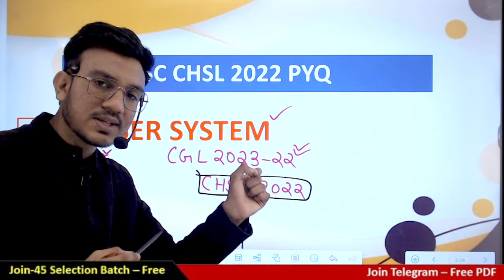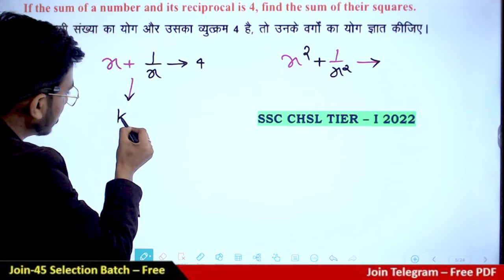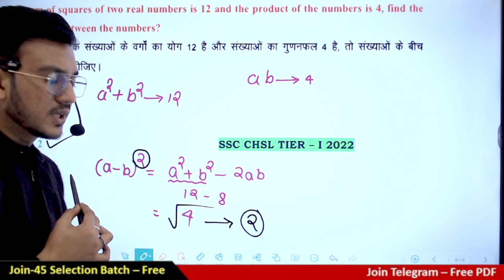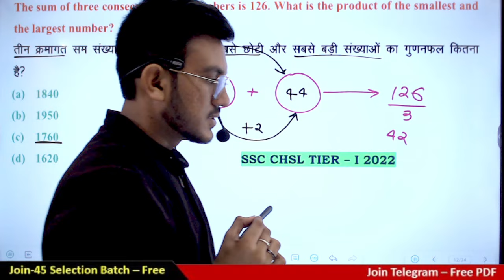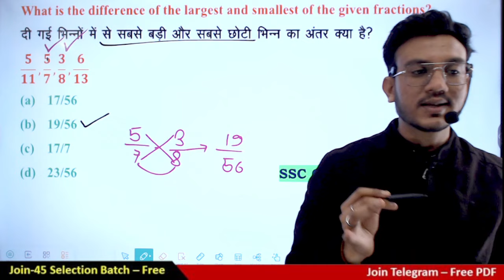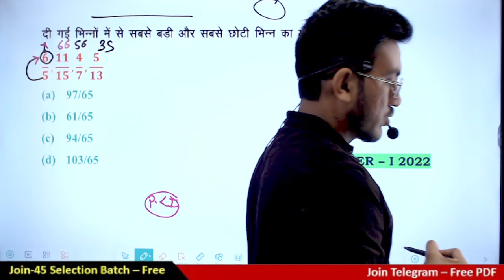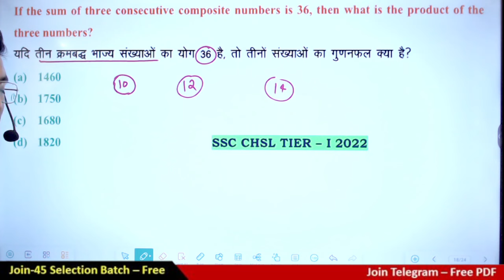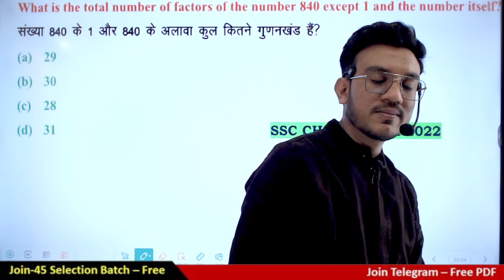Target CHSL 2024 | जाने Number System का Latest Pattern | CHSL 2024 MATHS | CHSL NEW VACANCY